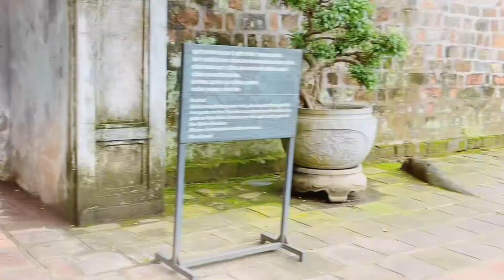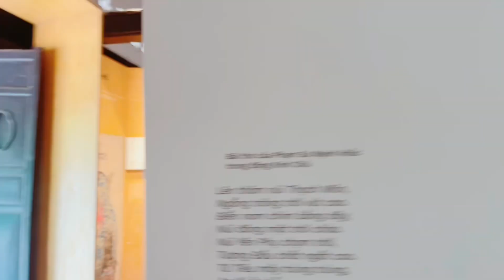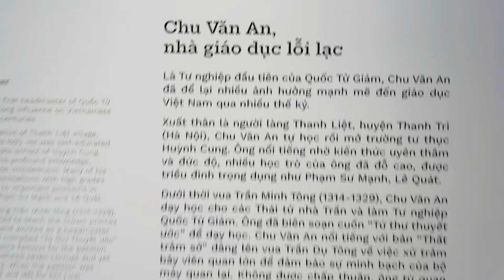Thăm Quốc Tử giám ngày 25/08/2024 - Sự kiên trì học tập đem lại danh thơm đến ngàn đời